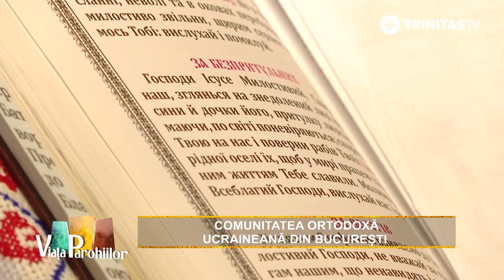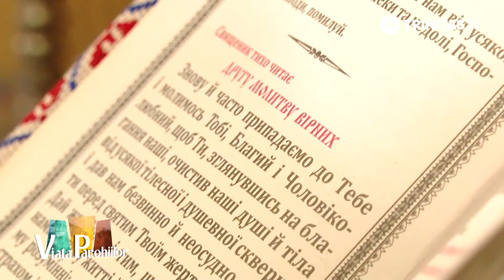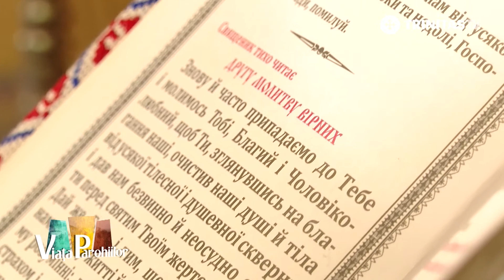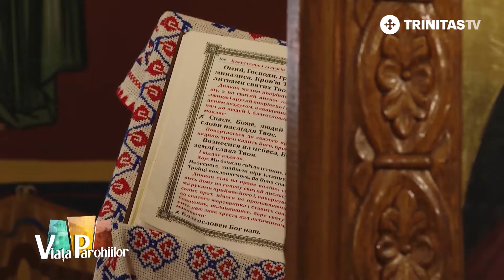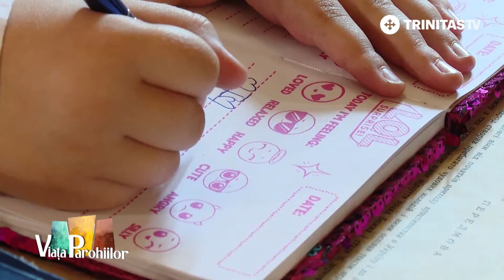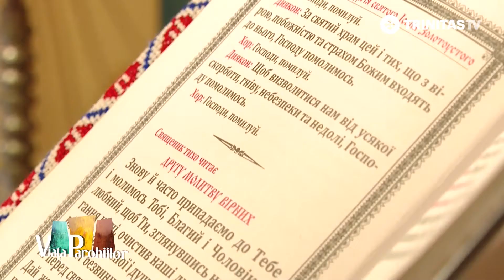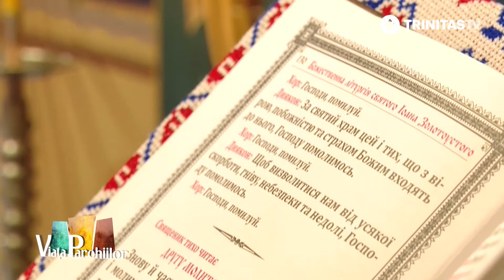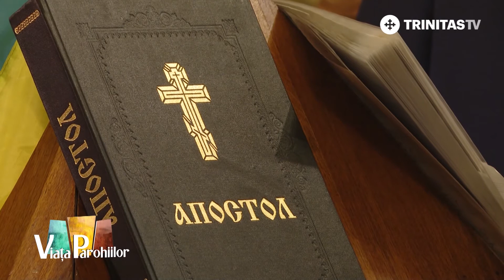Viața parohiilor. Comunitatea ortodoxă ucraineană din București (15 06 2022)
Un vis împlinit, un loc unde sufletele credincioșilor tresaltă și se înalță către cer. Așa poate fi descrisă parohia etnicilor ucrainieni din București. Aici Sfânta Liturghie este rostită în graiul matern, iar bucuria de a înălța rugăciuni în limba ucraineană înlesnește întâlnirea cu Dumnezeu. Cum a început povestea acestei parohii, aflați în această ediție